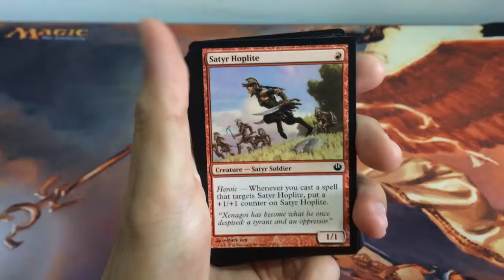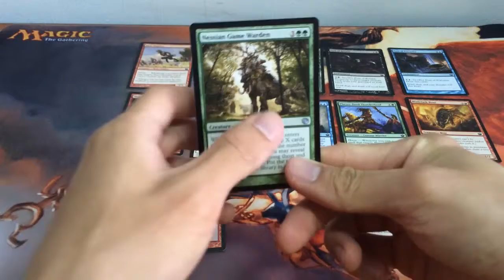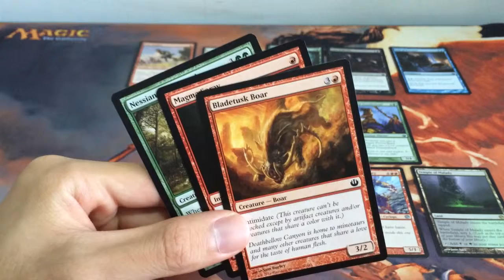[Booster Draft Tech] Journey into Nyx #9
If you like our videos and would like to see more, do hit Like, Share and Subscribe to support the channel =) Feel free to leave a Comment for us below as well!